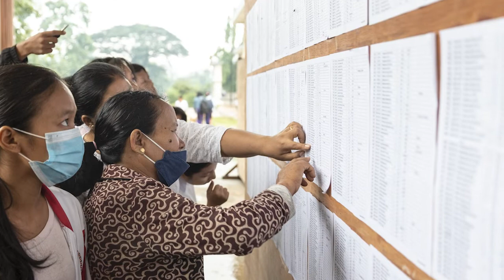KIO အုပ်ချုပ်ရေး ဒေသ ဆယ်တန်း အောင်စာရင်းများ ထုတ်ပြန်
စစ်ကောင်စီလက်အောက်ခံကျောင်းတွေမှာ ကျောင်းတက်ရေး မတက်ရေး ဝေဖန်မှုတွေ တိုးများနေချိန်မှာပဲ ကချင်လွတ်လပ်ရေးအဖွဲ့ KIO ထိန်းချုပ်ရာ နေရာမှာတော့ ဆယ်တန်းအောင်စာရင်းတွေထုတ်ပြန်ခဲ့ပါတယ်။